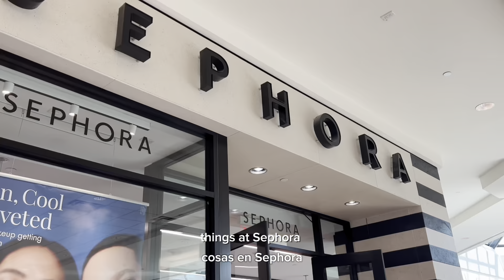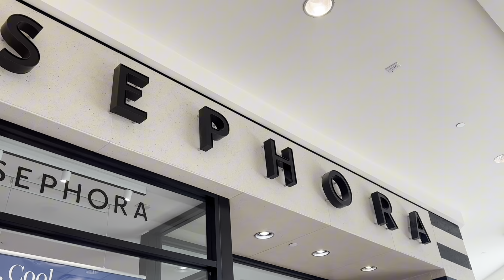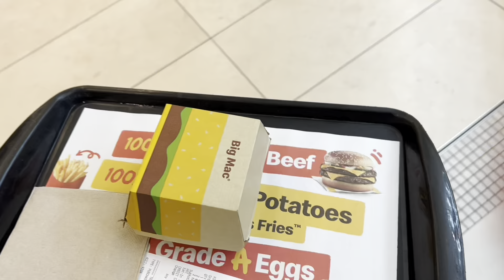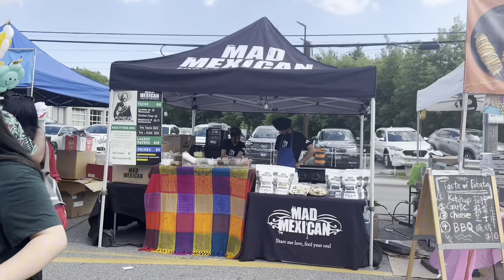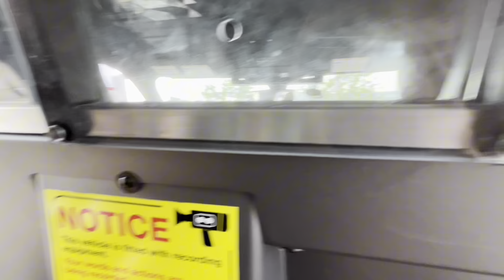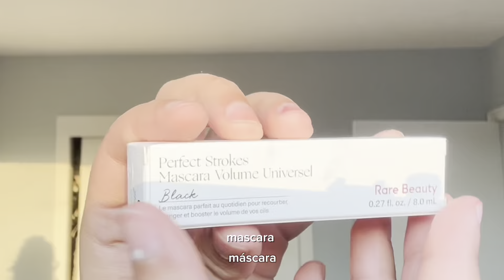Summer Shopping (Sephora, Hollister, etc.) +Getting Ready for My Summer Job-Vlog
Hi everyone!✨💗

In this video we’re summer shopping, i start to work on my summer job 2 days after that video so let’s have fun before we get busy!!. We are going to the mall and to a market and more!

I hope you guys enjoy this video  and if you want more videos like this one, or if you guys have any video suggestions don’t be shy to write in the comments and also you can like this video to let me know if you like it.

🫂Do you want to be on touch?

Vlog,summer, shopping ,Ximena Maldonado , shopping with friends, vlog with friends, hangout with friends, market, market vlog.